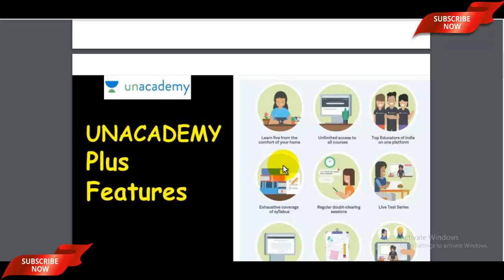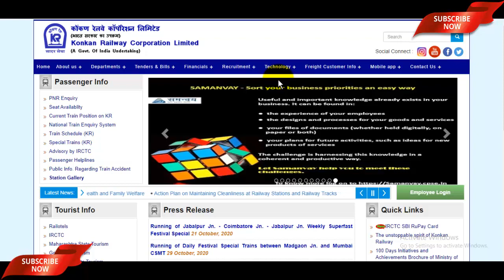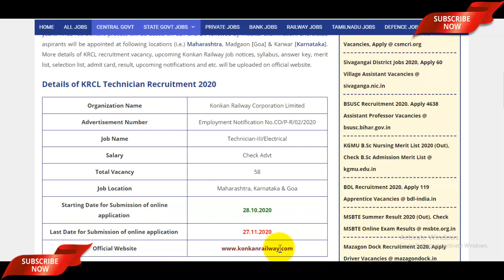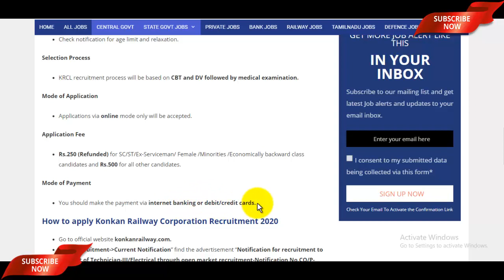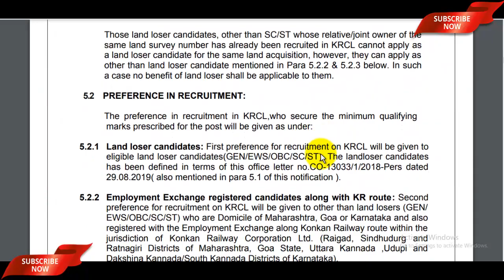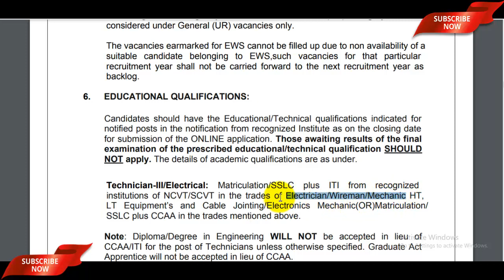KRCL Recruitment 2020 For Technician 3 | Konkan Railway Recruitment 2020 | 10th+ITI Pass Jobs 2020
Konkan Railway Recruitment 2020 Official PDF